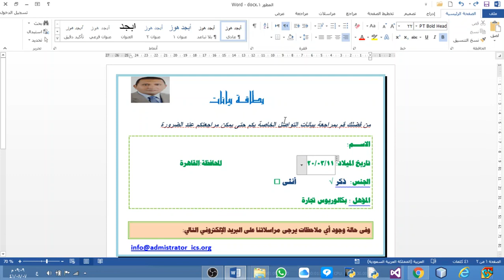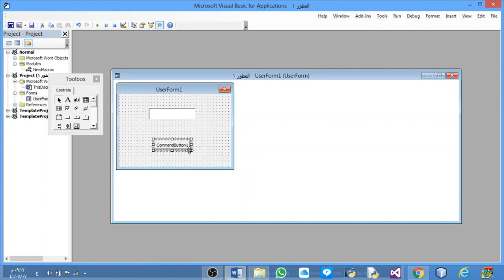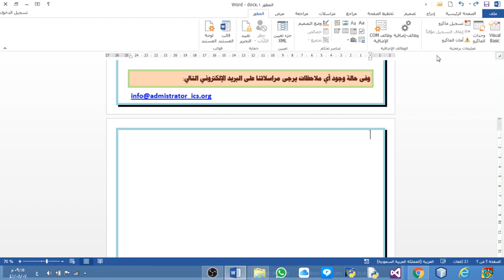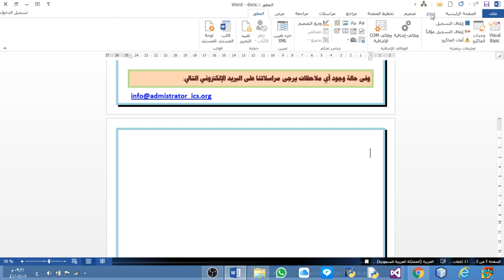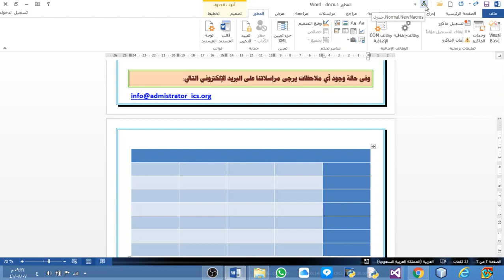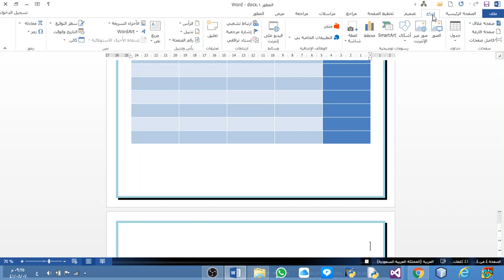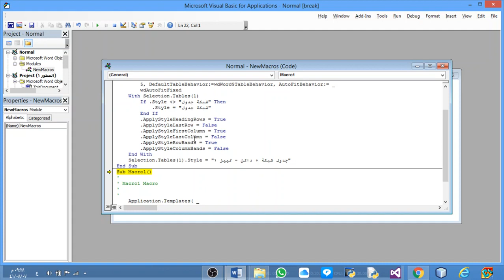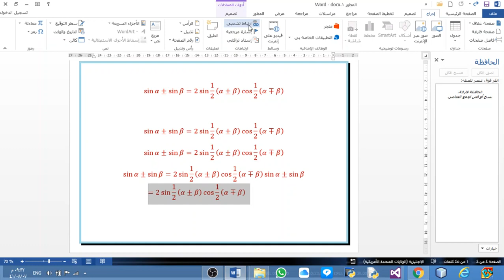المحاضرة السادسة مادة تطبيقات الحاسب في اعداد التقارير الفرقة الرابعة شعبة نظم